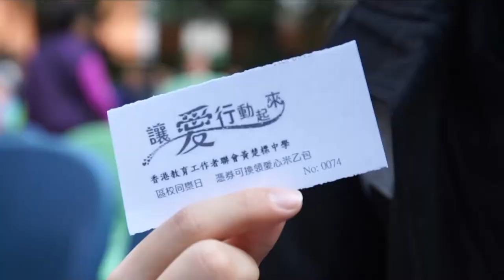黃楚標中學 區校同樂嘉年華 20181217 1080p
黃楚標中學  區校同樂嘉年華
香港教育工作者聯會黃楚標中學官方YouTube 頻道
HKFEW Wong Cho Bau Secondary Official YouTube Channel
香港教育工作者聯會黃楚標中學
HKFEW WCBSS
WCBSS